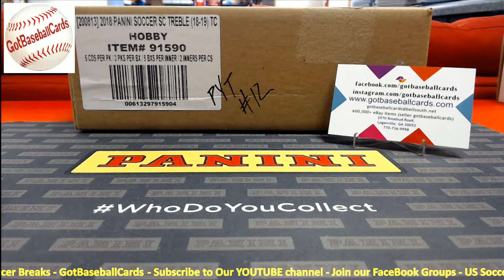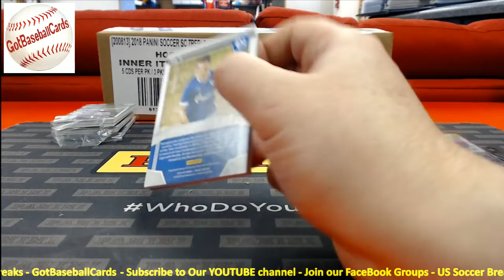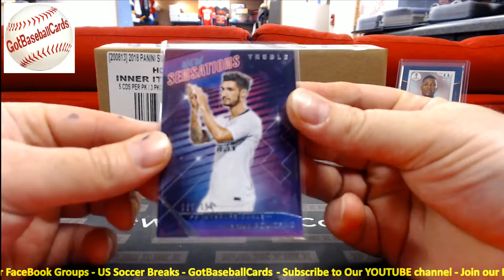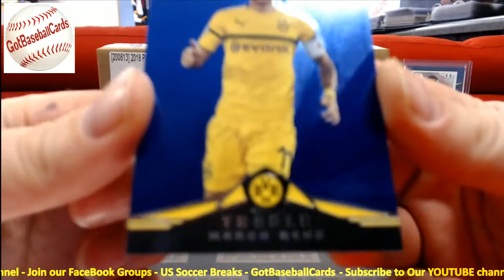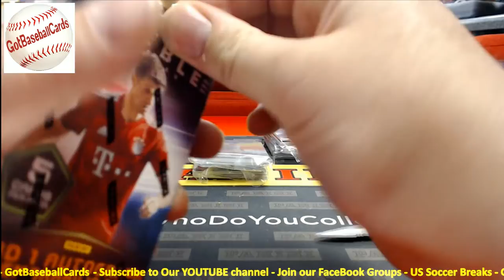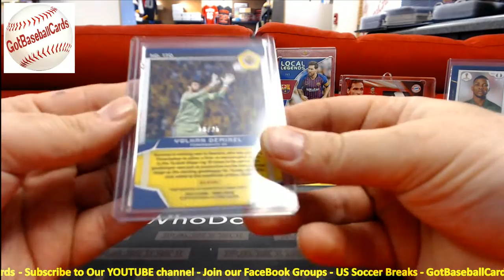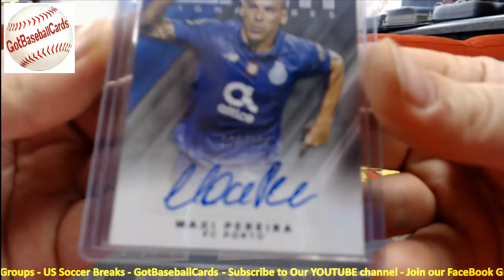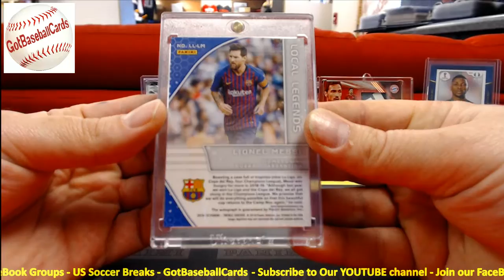2018-19 Panini Treble Soccer PYT #12 - US Soccer Breaks - GotBaseballCards